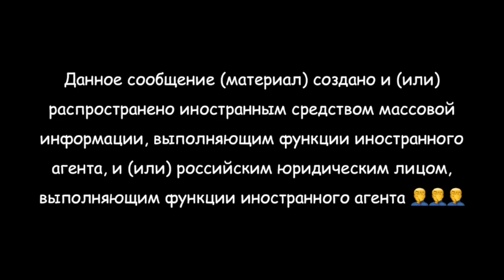Асад провел выборы. Это поможет остановить войну в Сирии или наоборот на разгорится?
26 мая в Сирии прошли президентские выборы. Победителем после подсчета голосов, вероятнее всего, станет нынешний лидер Башар Асад.

Его соперниками были технические фигуры из подконтрольной Асаду оппозиции: Абдулла Саллум Абдулла и Махмуд Ахмед Мараи. О том, что участие обоих кандидатов было согласованным властями страны, пишет «Аль-Джазира». Заявки на участие в выборах подали еще 48 кандидатов, но все они были отклонены.

Абдулла — бывший государственный министр по делам парламента от партии «Социалистический союз», которая входит в коалицию с правящей партией Баас. Мараи — глава Национально-демократического фронта (небольшой оппозиционной партии, поддерживаемой государством).

55-летний Башар Асад правит Сирией с 2000 года. Он занял этот пост после смерти своего отца Хафеза Асада, который руководил страной 29 лет.

Правительство подчеркивало в ходе избирательной кампании, что все институты и процессы в Сирии работают нормально, пишет «Би-би-си». И это несмотря на то, что значительная часть территории страны контролируется противниками Асада. Из-за войны в Сирии погибли 380 тысяч человек, еще шесть миллионов стали беженцами.

В новом эпизоде подкаста «Что случилось» говорим с экспертом по Ближнему Востоку Российского совета по международным делам Алексеем Хлебниковым:

Каково сейчас положение Асада в стране?
Это поможет завершить гражданскую войну или продлит ее?
Какова сейчас роль России (а также США, Турции, Ирана и европейских государств) в конфликте?

Ведущий — Владислав Горин
Редактор — Наталья Кондрашова
Монтаж — Дмитрий Бодров
Музыка — Виктор Давыдов

00:00 Мы указываем это сообщение из-за давления властей
00:31 О чем этот выпуск
01:36 Дайте «Медузе» пожить!!
02:59 Как устроены выборы в Сирии
05:40 Кто противостоял Асаду на выборах
07:51 Как технически проходила предвыборная кампания
10:57 Асада реально поддерживает большинство сирийцев?
15:43 У Сирии есть шанс остаться неделимым государством?
23:37 Проблема Сирии исключительно в Асаде?
27:30 Война в Сирии закончена?